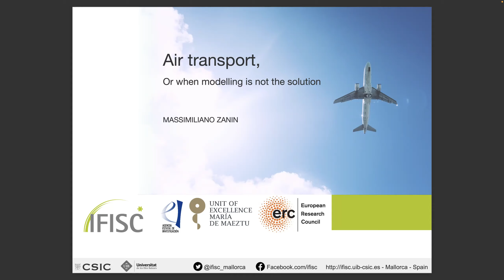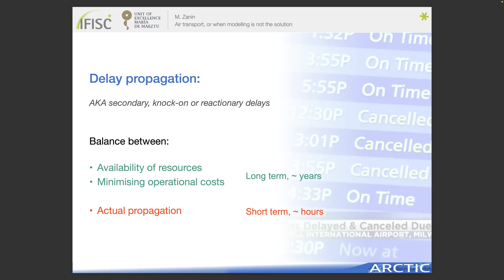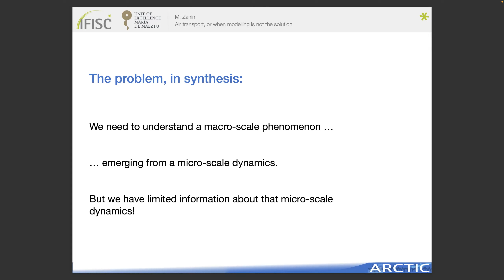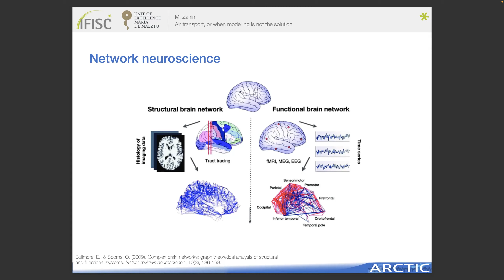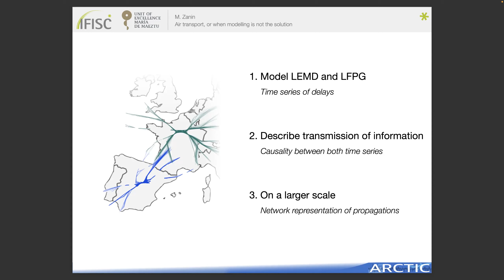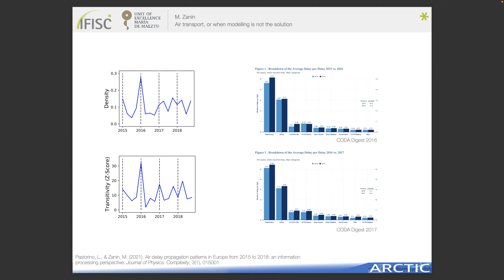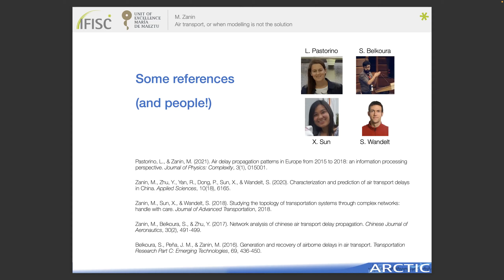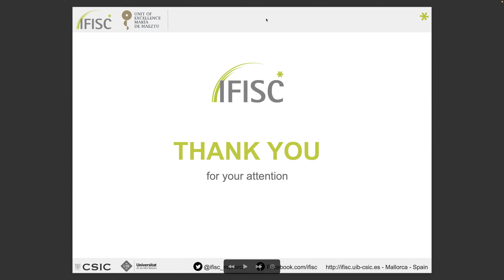Air transport, or when modelling is not the solution - By Massimiliano Zanin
The "Origins of Goal-directedness" is a large research project of the Center Leo Apostel, supported by the John Templeton foundation. In this seminar Massimiliano explains the complexity of the air transport problem, the modelling challenges, and an approach to use methods native to neuroscience to reinterpret such problems.